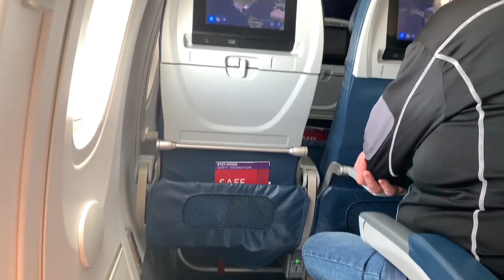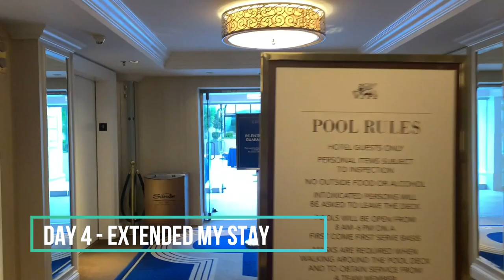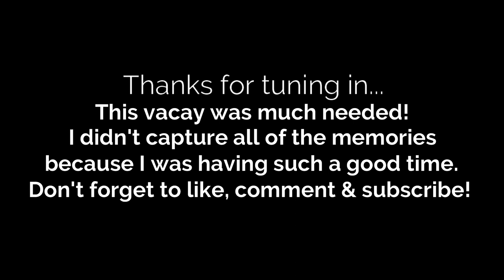VEGAS VLOG!! Come with me as I take a mini vacay to Vegas baby! Much needed getaway!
New video alert!  My 1st Lifestyle video.

Hey y'all - I'm back again! Come with me to Las Vegas! COVID has made me cancel 3 trips in 2020. This time we finally made our way to Vegas, stayed at TheVenetian and sipped cocktails and met new friends at the poolside. It was so hot down there but I enjoyed my time and didn't want to come home just yet so... I extended my stay by 1 extra day (should've been 2 lol) and stayed one night at Harrahs! I was too excited. Hell - at this point, I would've been excited to go to IDAHO if invited! hahaha

Seriously, TheVenetian is one of the nicest hotels I've stayed in. It was just beautiful all the way around. I would highly recommend staying there should you decide to go to Vegas. Next time, I'll try The Cosmopolitan.

My swimwear, accessories and cover ups in this video are from Zaful, Glamazontay, Target and FashionNova! The swimwear fits really well and I was so excited to finally get to put them to use! I feel really confident with my weight loss journey wearing all of these bikinis. I still have work to do but I was feeling pretty good about my progress so far.

With all of the eating out and drinking - I was able to maintain my 23 lb weight loss.  I didn't gain a pound while I was there.  Having fun on vacation and staying on task is still VERY possible.

Anyway... WHERE TO NEXT?!?!?!

If you have any video ideas that you'd like to see, LMK!

BTW: I'm still fasting, still praying, still working out and being CONSISTENT!

A lil bit about me. :)
I'm Rae - nice to e-meet you ;)
From Seattle living in Atlanta
30+...
Sharing some good vibes, funny stories and lifestyle tips!